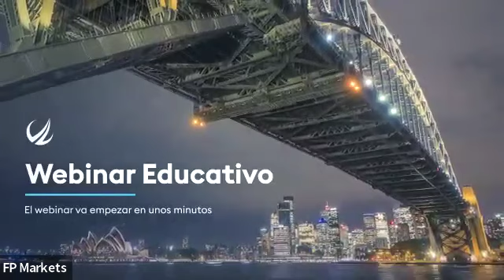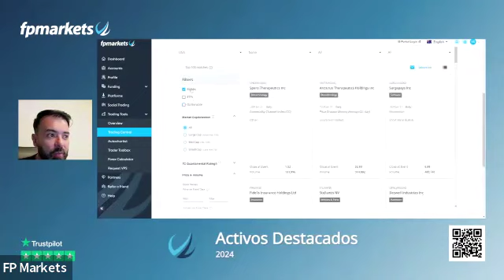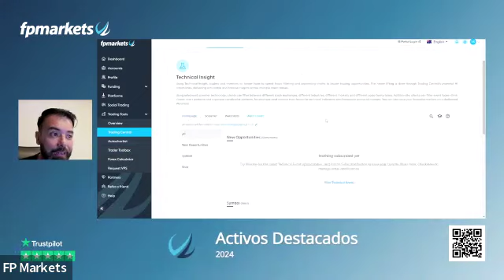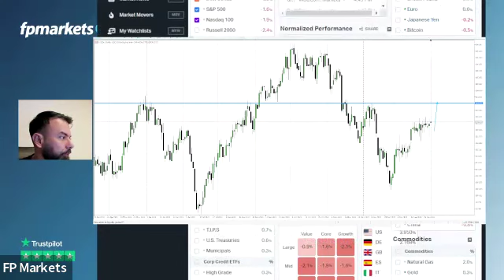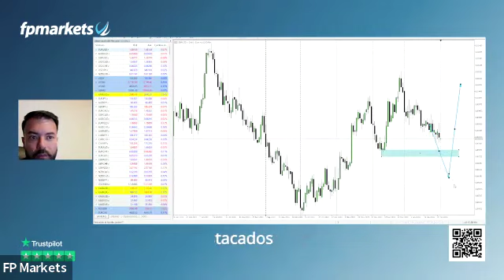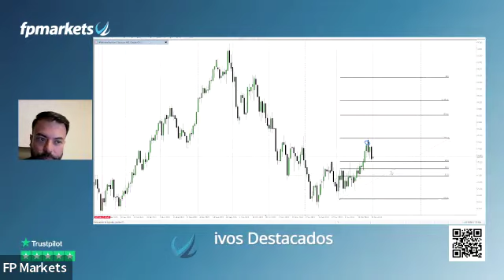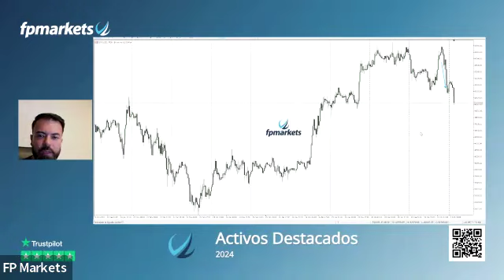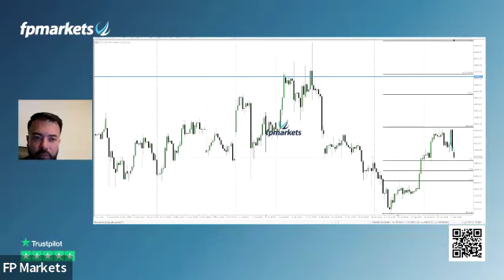Conoce los principales activos para el 2024 | FP Markets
Únase a nosotros para nuestro seminario web en español: Conoce los principales Activos para el 2024